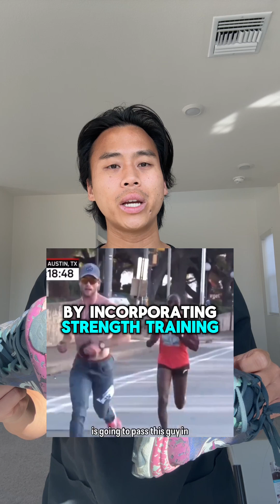Endurance training can decrease testosterone???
It's true that high levels of endurance training can sometimes lead to decreased testosterone levels, particularly in men. This phenomenon is often referred to as "exercise-induced hypogonadism." When the body is subjected to excessive endurance training, it may respond by reducing testosterone production, especially if recovery is insufficient.